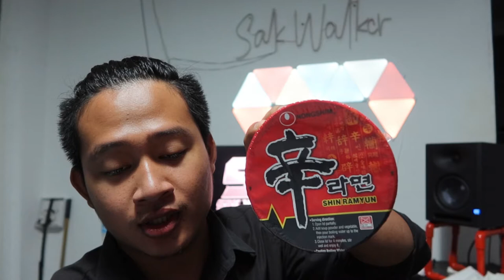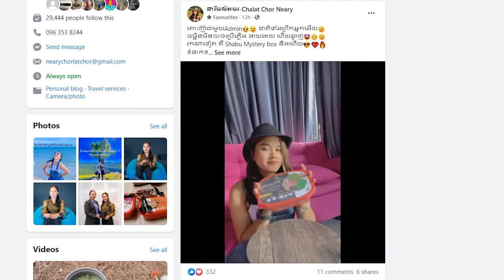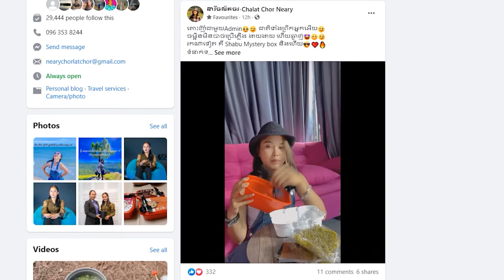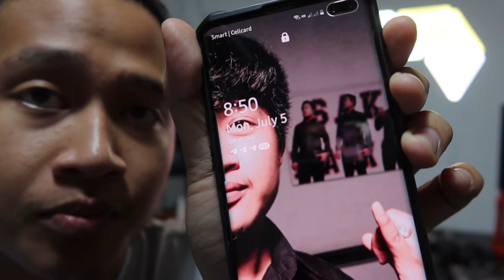Eat Instant Noodle For The First Time #82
Vlog / Video

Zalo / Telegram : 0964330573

Producer :
BPM : 150
320Kbps